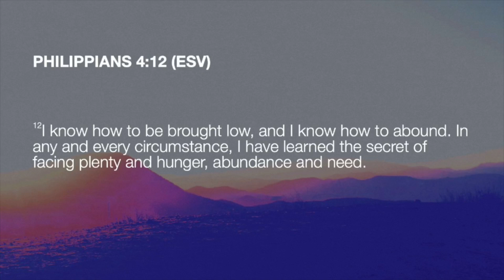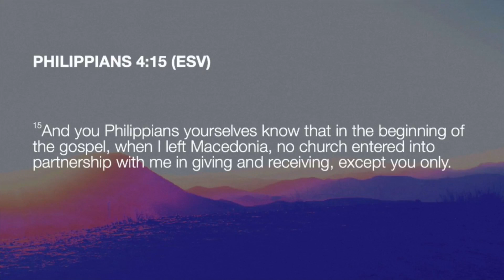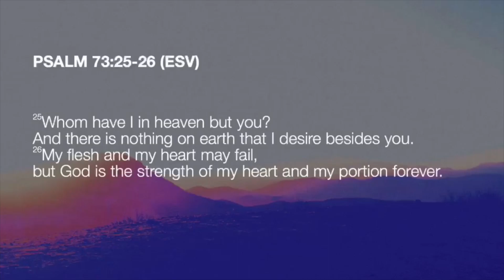Philippians - Joy In All Seasons (Message Only)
November 26, 2023
Edmund Brooks